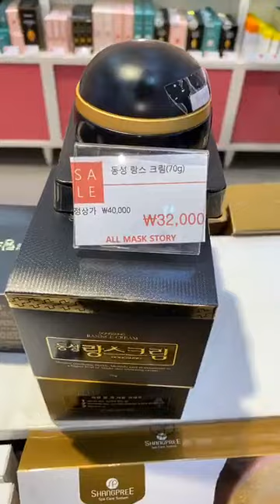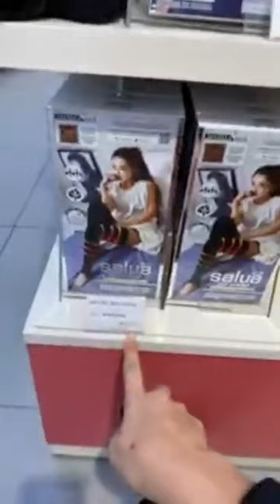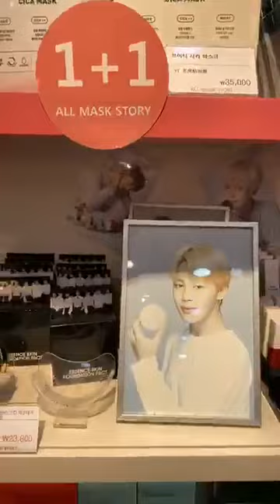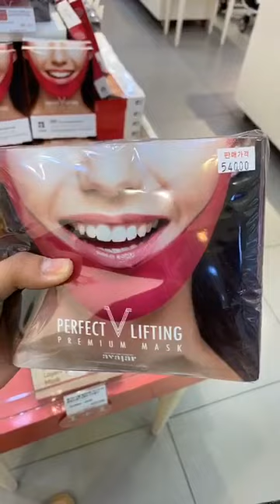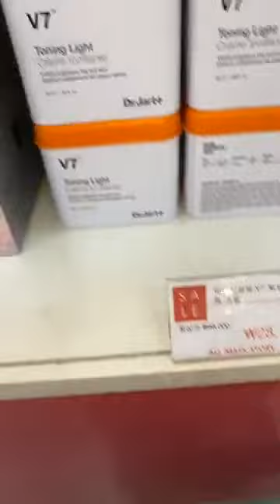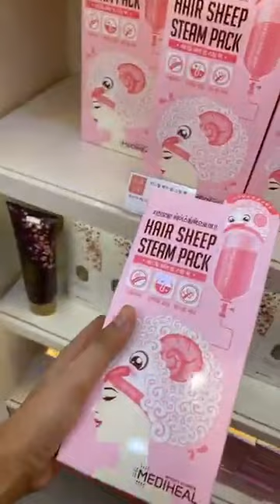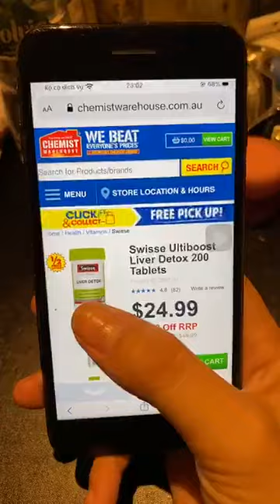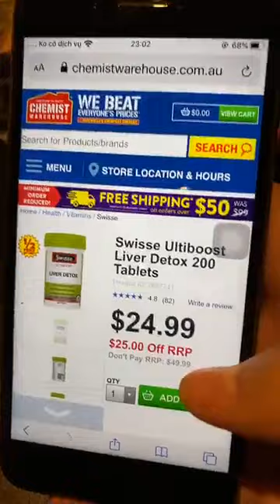Trang Trần Bóc Phốt Mấy Má Đi Buôn Mỹ Phẩm Nổ Vang Trời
- Trang Khàn là kênh Youtube chính thức của người mẫu Trang Trần.
- Các bạn có thể xem những video giải trí, thời sự, các tips làm đẹp, chăm sóc con cái theo phong cách của Trang Trần nhé!